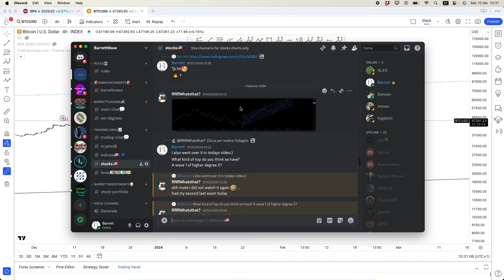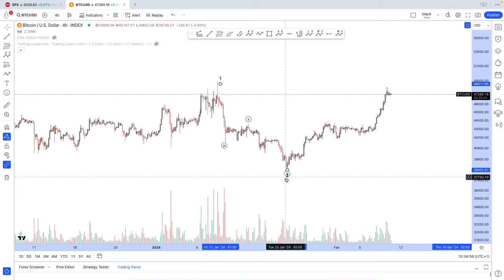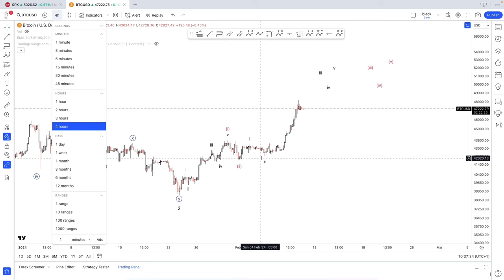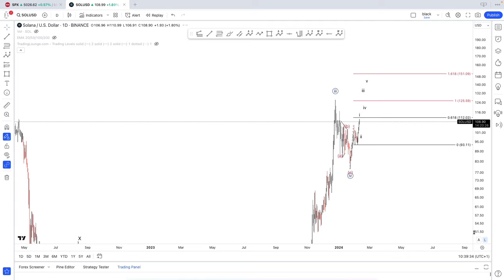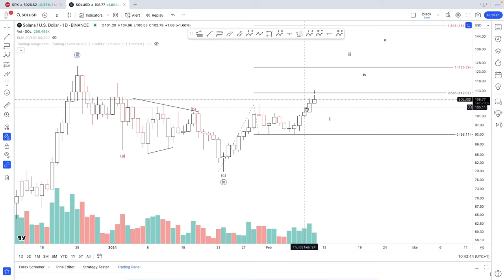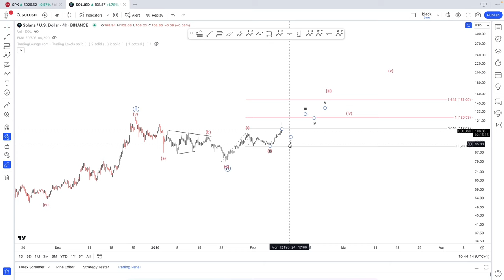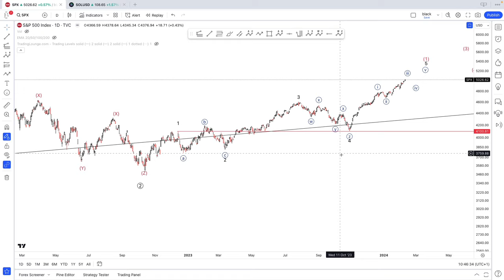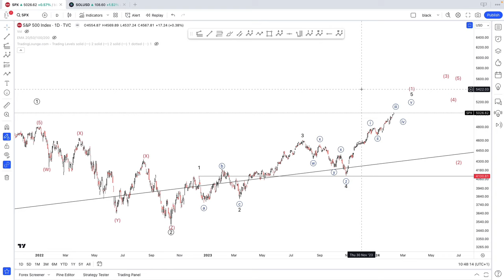Bitcoin-Solana & SPY Elliott Wave || Technical Analysis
Elliott Wave Analysis on Bitcoin, Solana and the S&P500.
Elliott Wave Count and Technical Analysis. Using the Elliott Wave theory to try to get an hedge on the markets.

TimeStamps
0:00 Bitcoin
10:10 Solana
15:01 SPX